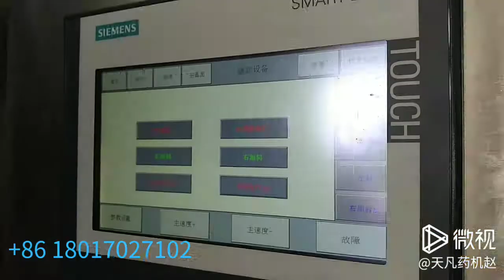ZPTX420-17G two layer dishwasher tablet production line|dishwasher tablet packing machine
Main data for this two layer dishwasher tablet machine:
Max pressure: 130KN
Power: 7.5KW
Punch length: 175~195mm
Punch stations: 17/19/customized according to tablet size
Dishwasher tablet Shapes: Length 37 X Width 27 X thickness 10~16mm or customized;
Capacity: around 15000~18000pcs per hour.
Tablet machine weight: 2000KG

If you plan to open a dishwasher tablet factory, this video will be helpful for you to get a general idea about the two-layer dishwasher tablet production line.

This two-layer dishwasher tablet production line is composed of
1. two-layer dishwasher tablet making machine;
2. pillow packing machine;
3. the vacuum conveyor
The vacuum conveyor can automatically transfer the dishwasher powder from the container onto the hoppers on the top of the two-layer dishwasher tablet press machine. Once the powder in the hopper is lower than the minimum limit, the vacuum conveyor will start to convey the powders automatically, which will save you a lot of labor work and can make sure the two-layer dishwasher tablet machine will not run empty.

There are two groups of pressing rollers and two hoppers on this two layer detergent tablet machine, one color of powder is filled into the middle dies and then pressed by the 1st group of pressing rollers, and then the 2nd color of powder is filled into the middle dies of the laundry detergent tablet machine and pressed for the 2nd time, then the two layer of dishwasher tablets are completed.

This ZPTX420-17G dishwasher tablet machine is especially designed according to the dishwasher tablet production conditions, and this detergent cube press machine have stronger pressure, stronger structure, longer and thicker punches and dies, which is very necessary for high pressure work in the dishwasher tablet production.

This ZPTX420-17G dishwasher tablet making machine has automatic lubrication system, and the upper and lower punches of the dishwasher tablet machine can lubricate the punches with lubrication oil automatically according to the pre-set frequency and quantity, which will be helpful for reducing the abrasion and the noise. The used lubrication oil can flow down the used oil guiding slots and finally into the used oil bottle under the pressing chamber.

The pillow packing machine for the dishwasher tablets can pack up the dishwashers automatically with film.